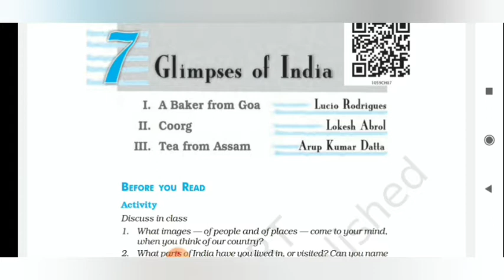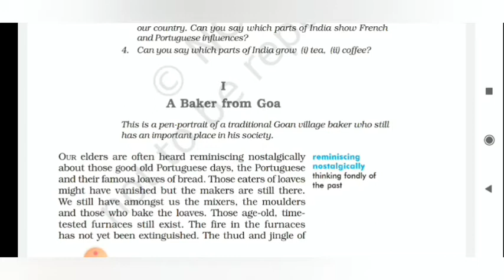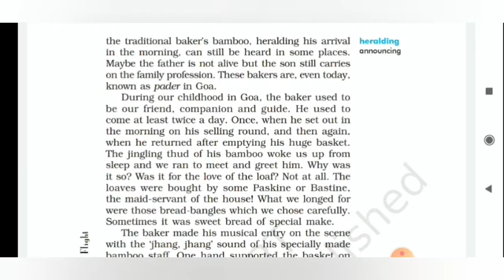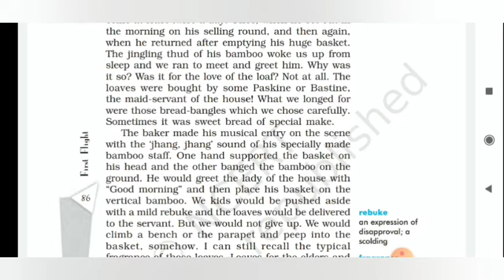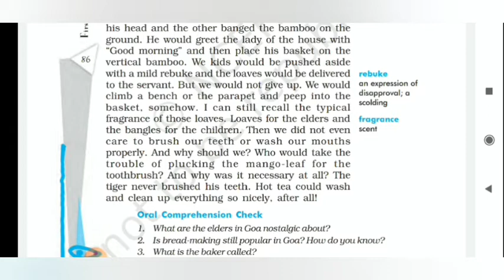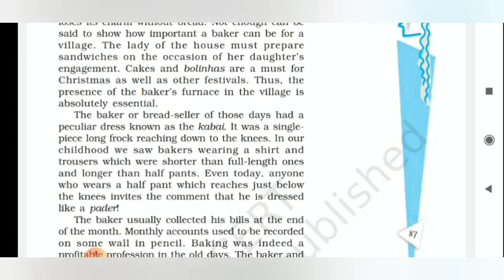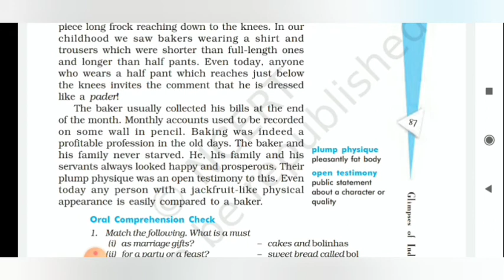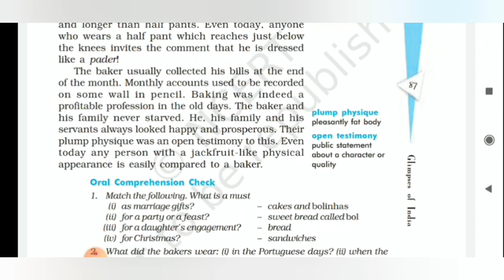CLASS-10th / English Literature FIRST FLIGHT Chapter- 7 (GLIMPSES OF INDIA )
Class - 10th
Sub - English Literature ( FIRST FLIGHT )
Chapter Name- Chapter- 7 (GLIMPSES OF INDIA )
R.R.B. GROUP OF SCHOOLS
R.R.B. Convent School
R.R.B. Public School